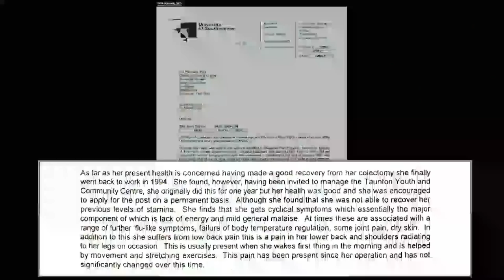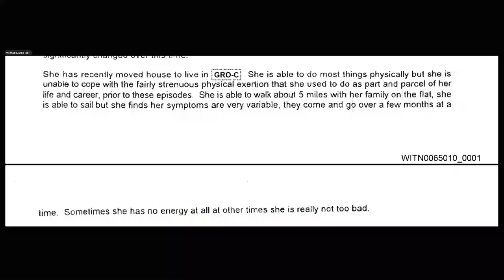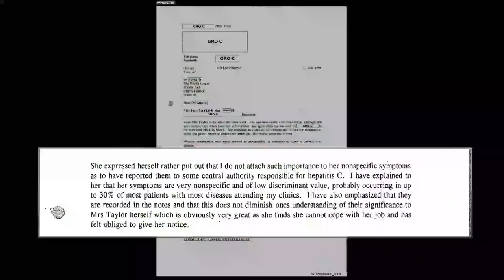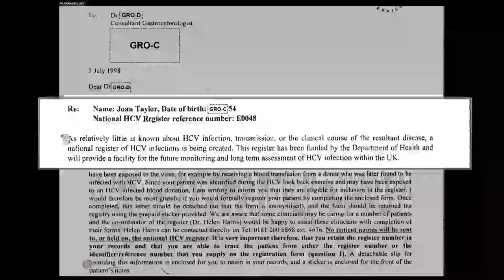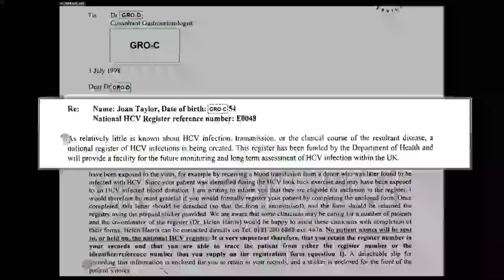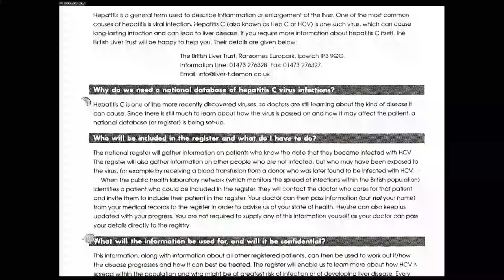03/05/19 - Joan Edgington (Redacted) - Witness